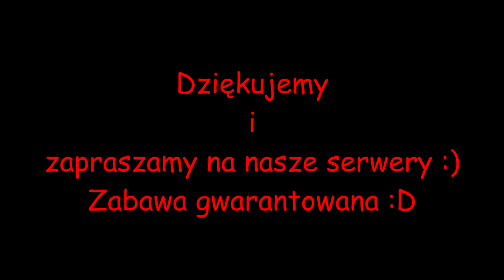Detektor ruchu :P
Zapraszamy na serwery nowej lecz doświadczonej społeczności "This Game Sucks!".

Hosting z lokacją w Warszawie.

Streamingi FairFight, PBBans, GGC i ACI.

Jeżeli chcesz dołączyć

Czyli:
Masz minimum 18 lat
Posiadasz zainstalowanego TS-a
Nigdy nie korzystałeś z "wspomagaczy" do gier (WAŻNE! Cheaterzy nas nie interesują!)
Potrafisz bawić się bez spiny.

i TS3: tgs-clan.pl